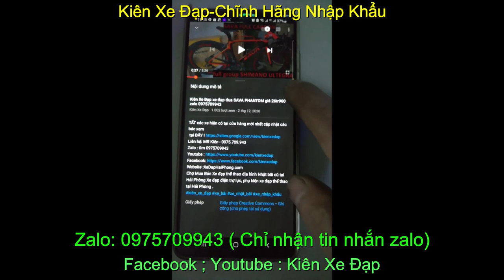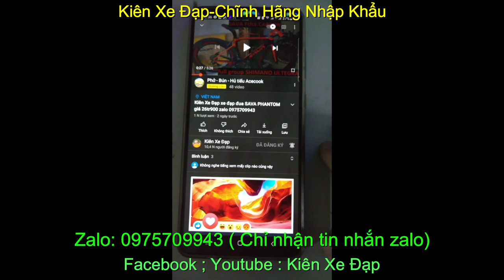Xe đạp thể thao Tuoring Giant FCR3300 nhập khẩu giá sold zalo 0975709943